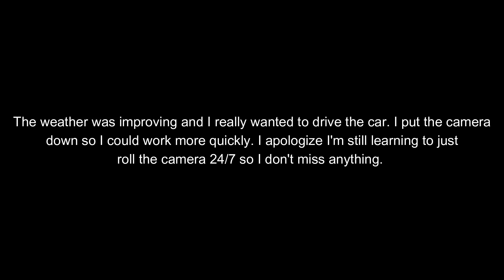Turbo LS 5.3 HEADS ON CAM SWAP! Sloppy Stage 3 to Sloppy Best Cam!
I finally pulled the trigger on a new transmission for my turbo ls swapped 1965 Oldsmobile F85. I also decided to swap the cam for something more street friendly!